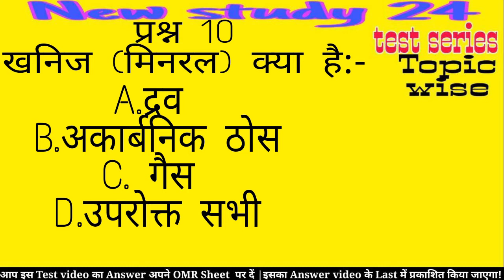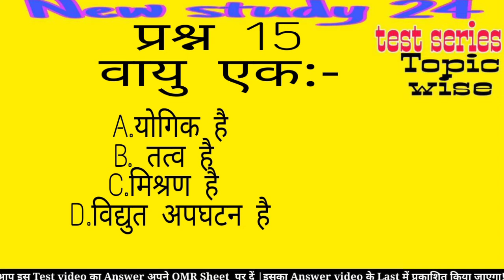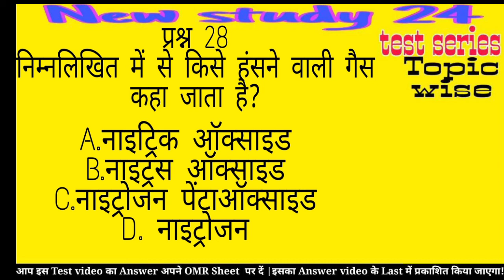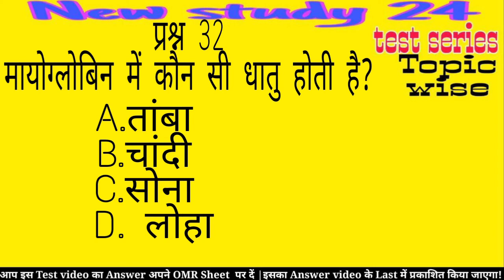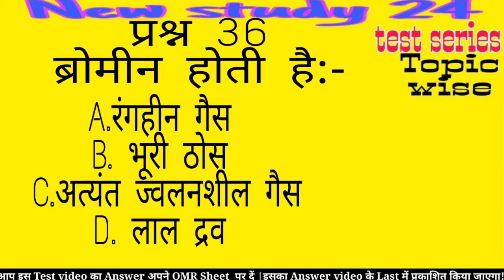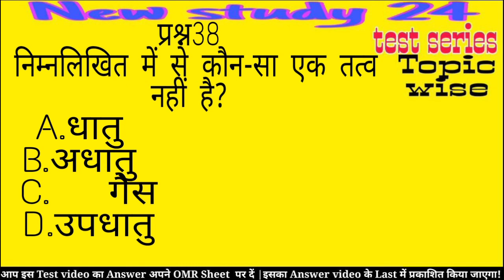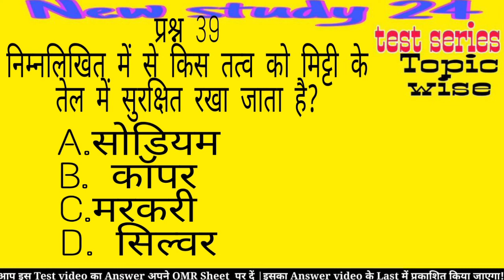Inorganic chemistry | अकार्बनिक रसायन | oxygen | Iron |BPSC |67th BPSC| Important Questions Answer